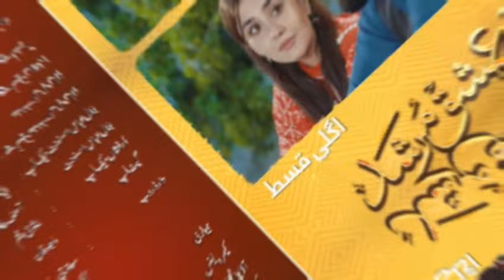Ishq murshid episode 20 treasure review | Misbah Reviews